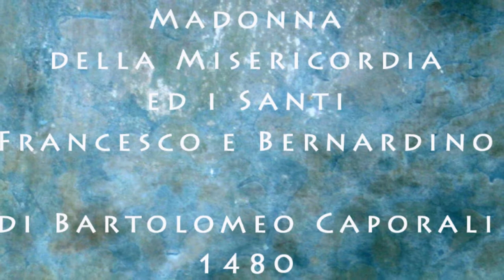deruta da vedere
deruta la città della ceramica. www. deruta.info